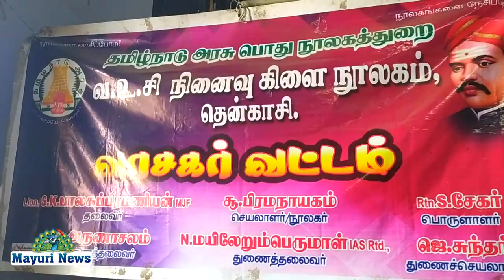தென்காசி நூலகத்தில் தமிழக முதல்வர் க்கு நன்றி தெரிவித்து பாராட்டு விழா...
பாராட்டு விழா தென்காசி மாவட்ட மைய நூலகம் அமைய 30 சென்ட் காலிமனையும், ரூ.6 கோடி நிதி ஒதுக்கீடும் வழங்கிய மாண்புமிகு தமிழக முதல்வர் அவர்களுக்கு நன்றி தெரிவித்து பாராட்டு விழா வாசகர் வட்;ட தலைவர் பாலசுப்பிரமணியன் தலைமையில் நடைபெற்றது. துணைத்தலைவர் எம்.கே.ஆர்.முகைதீன், பொருளாளர் சேகர் முன்னிலை வகித்தார்கள். வட்டார நூலகர் பிரமநாயகம் வரவேற்றார். தென்காசி மாவட்ட மைய நூலகம் அமைய 30 சென்ட் காலிமனையும், ரூ.6 கோடி நிதி ஒதுக்கீடும் பெறுவதற்கு பெரிதும் உறுதுணையாக இருந்த தென்காசி தெற்கு மாவட்ட திமுக செயலாளர் திரு.பொ.சிவபத்மநாதன், தென்காசி நகர தலைவர் சாதிர், துணைத்தலைவர் KNL.சுப்பையா, அரசு அலுவலர் ஒன்றிய மாவட்ட தலைவர் சோ.சுப்பிரமணியன், வட்டார கல்வி அலுவலர் இளமுருகன், அரசு அலுவலர் ஒன்றிய மாவட்ட இணைச்செயலாளர் திரு.இரா.நடேசன் ஆகியோர் பாராட்டப்பட்டனர்.
விழாவில் அறிவியல்;;;;;;; இயக்க மாவட்டத்தலைவர் சுரே~; குமார், கேன்சர் சென்டர் நிர்வாக இயக்குநர் பாரதிராஜா, நூலகர் வெற்றிவேலன், நகர்மன்ற உறுப்பினர் காதர் முகைதீன், 1வது வார்டு வெங்கடேஸ்வரன் ஆகியோர் வாழ்த்துரை வழங்கினார்கள். கிளை நூலகர் ஜெ.சுந்தர் நன்றியுரை ஆற்றினார்.
தமிழக அரசால் வழங்கப்பட்ட பாடநூல் கழக நூல்கள் மாணவர்களுக்கு வழங்கப்பட்டது. இல்லம் தேடிக் கல்வி தன்னார்வலர்கள்; 10 பேருக்கு நூலக உறுப்பினர் அட்டை வழங்கப்பட்டது. டி.என்.பி.எஸ்.சி தேர்வுகளுக்கு நடராஜ் அகாடமி சார்பில் வழிகாட்டு வகுப்பு நடத்தப்பட்டது. 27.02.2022 அன்று இசக்கி வித்யாசரம் சிபிஎஸ்சி பள்ளியில் வைத்து நடைபெற்ற மாவட்ட அளவிலான தேசிய திறனாய்வு தேர்வில் முதல் பரிசு பெற்ற நாகேஸ்வரி, இரண்டாம் பரிசு பெற்ற நவஇசக்கியம்மாள் அனுசுயா மற்றும் மூன்றாம் பரிசு பெற்ற சரண்யா ஆகிய மூவருக்கும் சான்றிதழ்களும், கேடயங்களும் வழங்கப்பட்டது. விழாவிற்கான ஏற்பாடுகளை  ஜுலியாராஜசெல்வி, நிஹ்ம்;மதுன்னிஸா, ராஜேஸ்வரி, வாசகர் வட்ட நிர்வாகிகள் சலீம், குழந்தையேசு, முருகேசன் ஆகியோர் செய்திருந்தனர்.